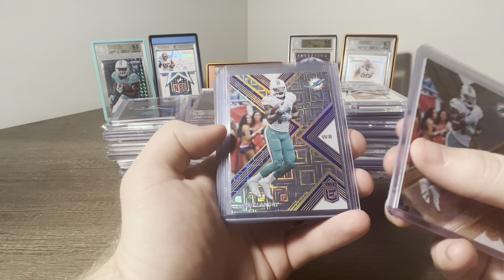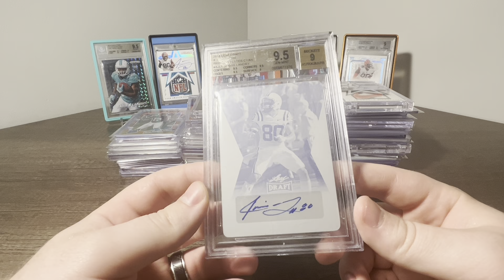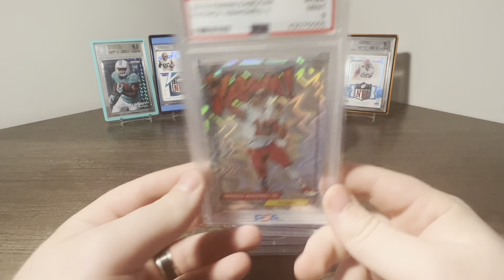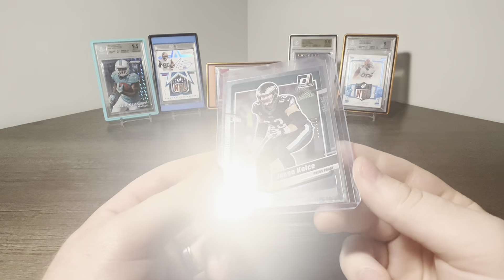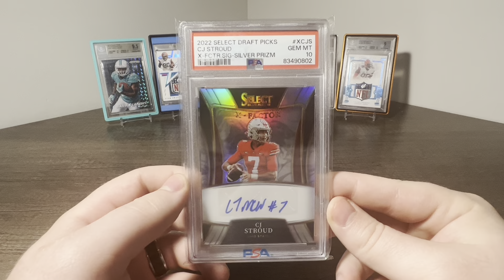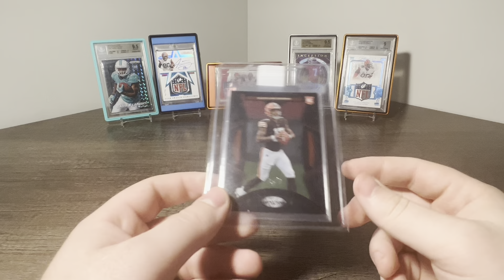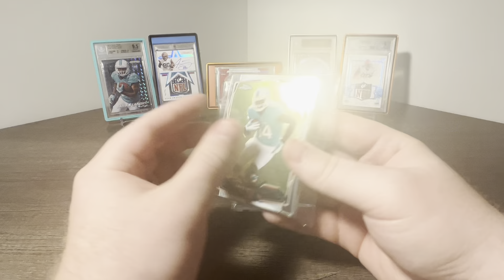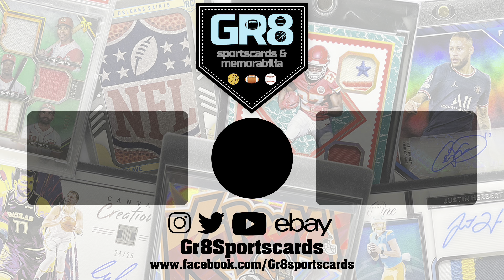Recapping Our $8,000+ Sports Card Mailday!!!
We ended up spending over $8,000+ on sports cards and bought some REALLY cool cards including Kabooms, Downtowns, 1/1’s, etc! We had an absolute blast and had a great show! I even picked up a VARIETY of cool stuff from baseball, basketball, and of course my favorite FOOTBALL!! Made some huge trades, buying some BIG cards, plus a whole lot of sales!!! make sure to leave a like, comment, and subscribe for a ton of new and different content coming in 2023!!! If you have friends that like sports cards make sure to share it with them!!